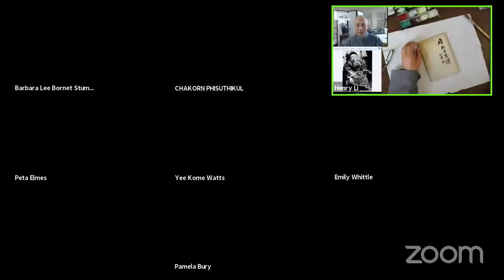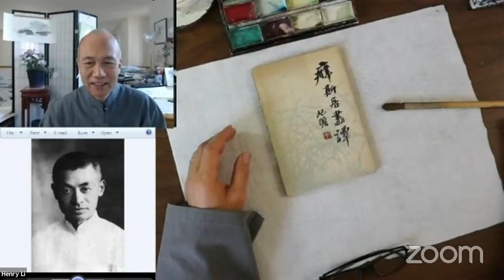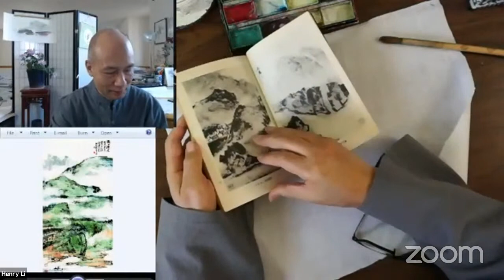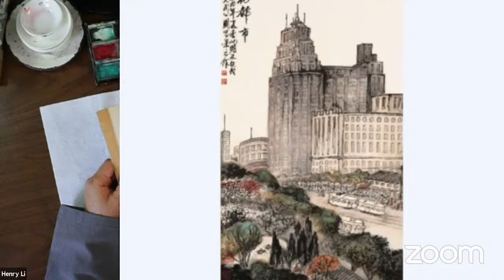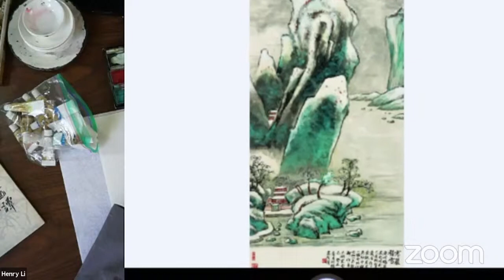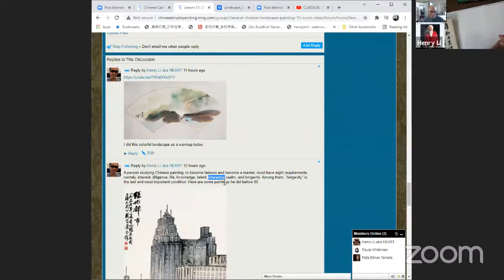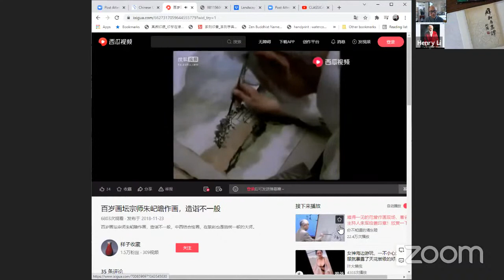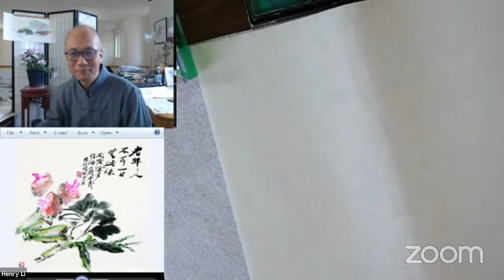Lesson 51: Zhu Qizhan's Colorful Landscape Painting